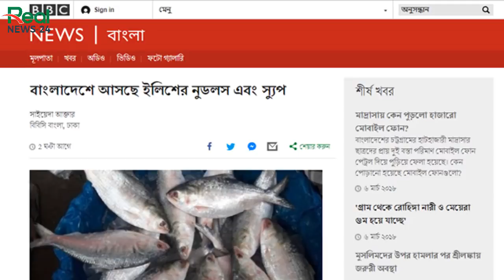ইলিশের স্যুপ ও নুডলস ! কবে থেকে কত টাকায় পাওয়া যাবে এই স্যুপ ও নুডলস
Welcome to " Real News 24"

Are you looking for some News, Reports, Documentary about what happening home and abroad? We hope that you are on the right place.  We are always use our intelligent mind to create something impressive for our visitor. We also regular publish exceptional Bangla news.

# WE provide significant original commentary in our video

# The information in this video is taken from internet.

বিশেষ সতর্কীকরণঃ আমাদের চ্যানেলের কোন ভিডিও অন্য কোন চ্যানেলে পাওয়া গেলে কপিরাইট ক্লেইম দেওয়া হবে ও নিয়ম অনুসারে ব্যবস্থা নেয়া হবে ।

ইলিশের স্যুপ ও নুডলস !! দেখুন কবে থেকে কত টাকায় পাওয়া যাবে এই  স্যুপ ও নুডলস ?

ইলিশ আর বাঙালি এক অবিচ্ছেদ্য সম্পর্কের নাম। তবে এবারের পহেলা বৈশাখে নতুনরূপে বাঙালীর পাতে উঠছে ইলিশ। এবার ইলিশ আসছে নুডলস ও স্যুপ আকারে। মৌসুমের চড়া দামের কারণে যারা ইলিশ কিনতে অক্ষম, তারাও খুব সহজে এখন ইলিশের স্বাদ পাবেন মাত্র ২৫ থেকে ৩০ টাকার মধ্যে।